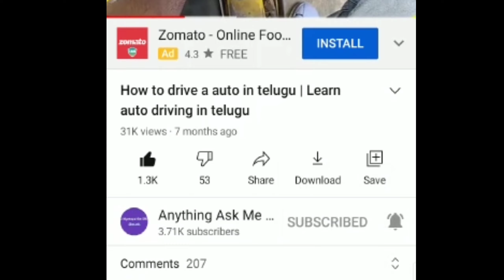How to start a car rental business in telugu